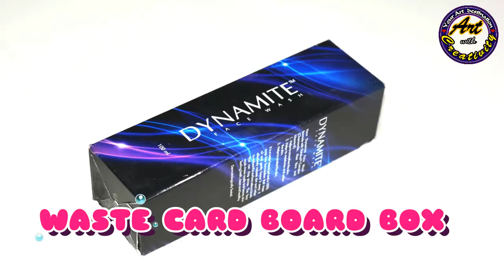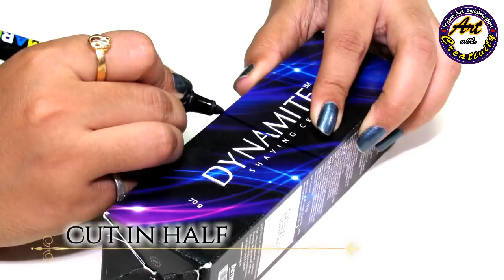Wall hanging pen stand | DIY | Simple and easy | Best out of waste | Art with Creativity 225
pen stand /pen holder

pen stand or pencil holder is used for origanising pen pencil..
pen stand can be made up of any material here i used some paper and thermocol.

material used

thermocol
drawing paper
straw
zinc

Channel Description

details bellow

1. Food and Recipe
2. Artistic Rangoli
3. Drawing on paper,Canvas,wood etc.
4. Paper Works
5. Wood Carving
6. Clay Craft
7. Nail Art & Mehendi designs